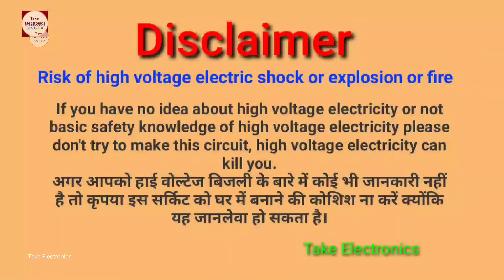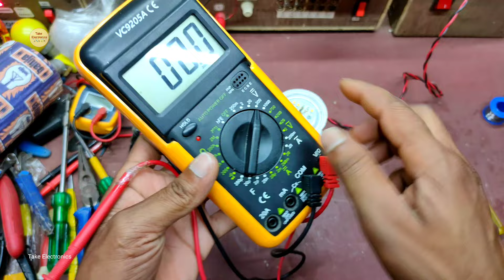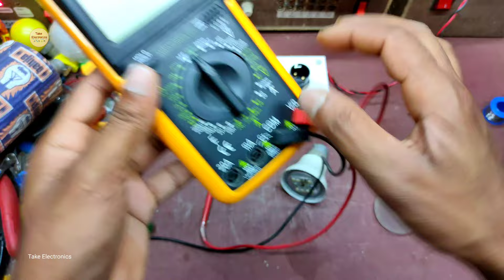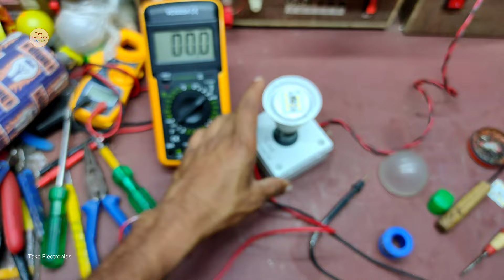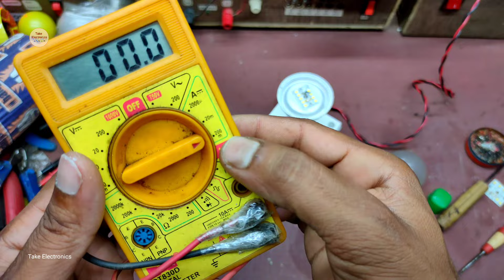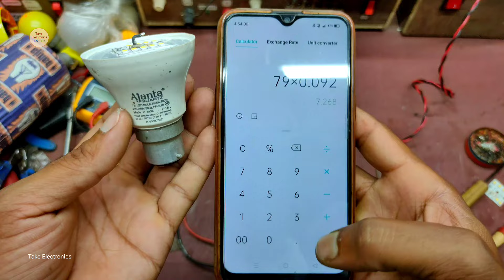Ajanta 7W LED Bulb Repair. अजंता 7 वाट एलईडी बल्ब रिपेयर new tricks LED bulb Reparing video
doston Maine iss video mein ek Ajanta company ka 7 wat ka kharab LED bulb ko repair karke dikhaya Hun tao video ko aap pura jarur dekhen video ke last Mein ek khas chij ke bare mein bataya hun, agar video pasand aaye tao video ko like Karen, doston ke sath share Karen aur iss channel ko subscribe Karen esi tarah ka video aage aur dekhne ke liye. video dekhne ke liye bahut bahut dhanyvad. 🙏🏻👍🏻

* Channel's Instagram - Take Electronics